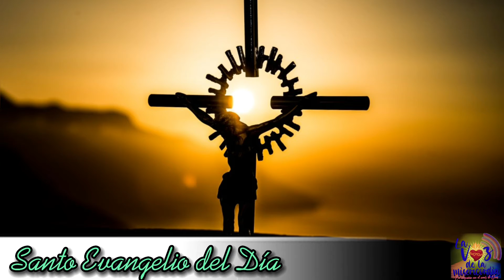Santo Evangelio del Día (25/05/2021)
San Marcos 10,28-31: Recibiréis en este tiempo cien veces más, con persecuciones, y en la edad futura, vida eterna.

En aquel tiempo, Pedro se puso a decirle a Jesús:

-Ya ves que nosotros lo hemos dejado todo y te hemos seguido.

Jesús dijo:

-Os aseguro que quien deje casa, o hermanos o hermanas, o madre o padre, o hijos o tierras, por mí y por el Evangelio, recibirá ahora, en este tiempo, cien veces más -casas y hermanos y hermanas y madres e hijos y tierras, con persecuciones-, y en la edad futura, vida eterna.

Muchos primeros serán últimos, y muchos últimos primeros.